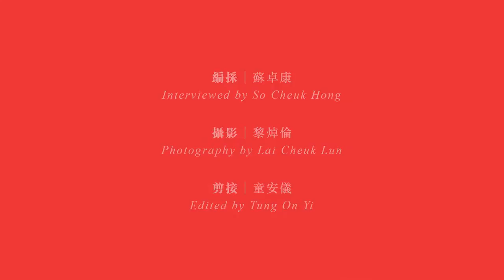【三餸一湯食譜】冬菜蒸紅衫魚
材料：
冬菜1湯匙
紅衫魚2條
蔥2條
紅辣椒1隻
薑絲少許

調味：
豉油2湯匙

做法：
1. 冬菜洗淨並揸乾水。
2. 紅衫魚洗淨抹乾水，將魚放在碟上。
3. 紅辣椒切絲，把冬菜、薑絲及紅辣椒絲放在魚上。
4. 把魚隔水蒸10分鐘。（水滾計）（TIPS: 切忌水未滾便將魚放入）
5. 蔥切絲。取出後，把蔥放在魚上。
6. 油及豉油放入鑊燒熱，滾後熄火。
7. 把滾油及豉油淋在魚上

1 tbsp Preserved Vegetable
2 Golden Threadfin Bream
2 Stalks Spring Onion
1 Red Chili Pepper
Some Shredded Ginger

2 tbsp Soy Sauce

做法：
1. Rinse preserved vegetables , then squeeze out excess water.
2. Rinse and pat dry golden threadfin bream. Place the fish on the plate.
3. Cut red chili pepper into thin threads. Put preserved vegetables, shredded ginger and shredded red chili pepper onto the fish.
4. Steam over water for 10 minutes. (Once the water is boiling)(TIPS: Only place the fish in the pan after the water has come to a boil.)
5. Cut spring onion into thin threads. Take it out, then spread the spring onions onto the fish.
6. Heat up the oil and soy sauce until really hot. Bring to the boil and turn off the heat.
7. Pour the hot oil and soy sauce over the fish.

🍎 8折全年睇《蘋果》即慳$121！

相關影片:
【窮茫青年2/4】五人迫爆300呎公屋 低薪青年嘆香港閹割夢想：「搬去劏房為有喊的角落」（果籽）
【「猛鬼戲院」金茂坪】情侶放火自殺？睇戲有怪聲？金茂坪荒廢30年重建 觀塘友：鬼故源於山泥傾瀉（果籽）